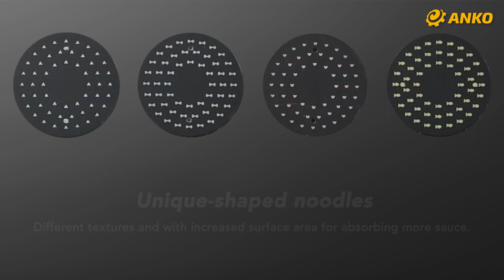ANKO New Product Launch － Noodle Extruder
ANKO’s Noodle Extruder is co-created with Taiwan’s Food Industry Research and Development Institute. This innovative commercial noodle machine can be used to produce large quantities of noodles with unique shapes, such as mini hearts, fish-shaped, dumbbells, and triangular noodles for increased surface areas to help absorb sauces after cooking. This machine is only 1.3 square meters (14 square foot) making it suitable for specialty noodle producers, central kitchens, chain restaurants, and food factories of all sizes. The automated noodle production starts after the dough is loaded in the hopper and then an automatic portioning function does the rest. Productivity for 3mm diameter noodles can reach up to 100kg per hour.

ANKO Food Machine Co., Ltd.
Address：No.351, Sec. 1, Zhongzheng Rd., Sanxia Dist., New Taipei City 237, Taiwan